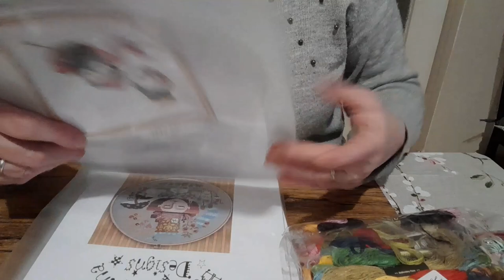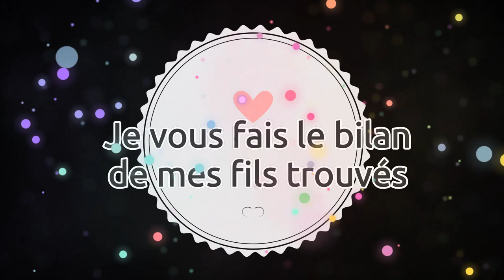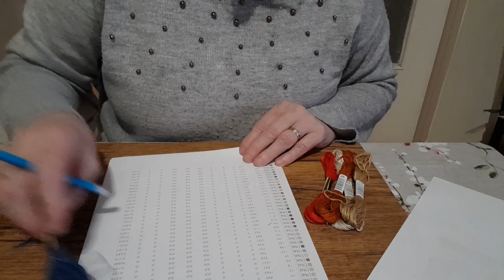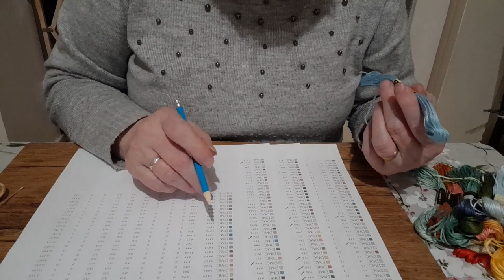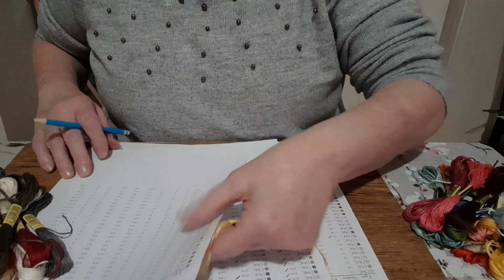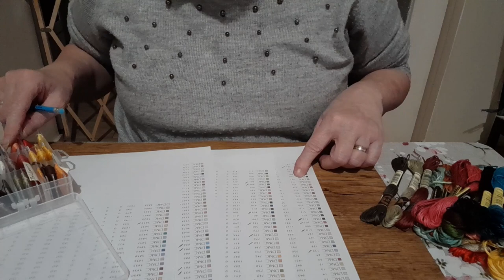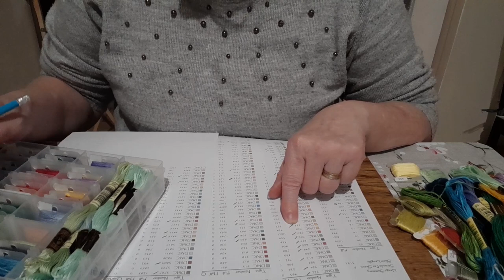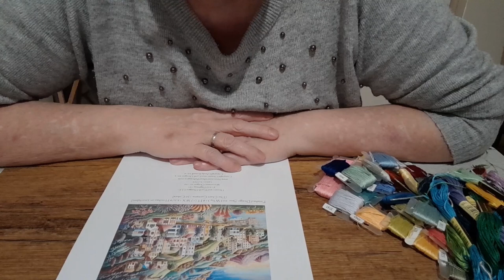JE PREPARE LES FILS de mes NOUVELLES GRILLES de BRODERIE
Les broderies présentées :
Pingouin Love
La souris